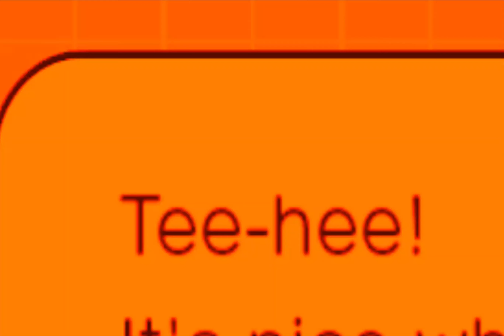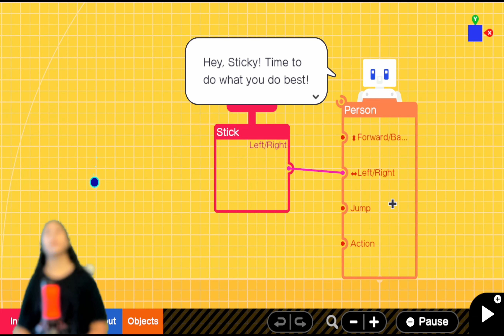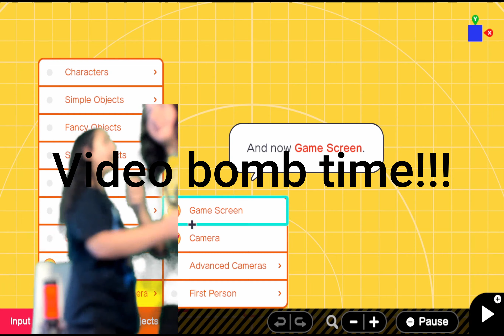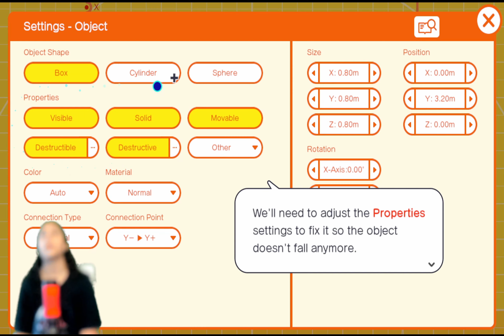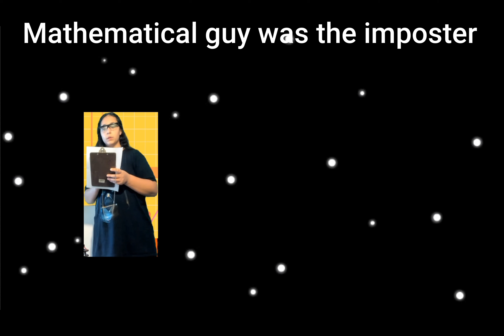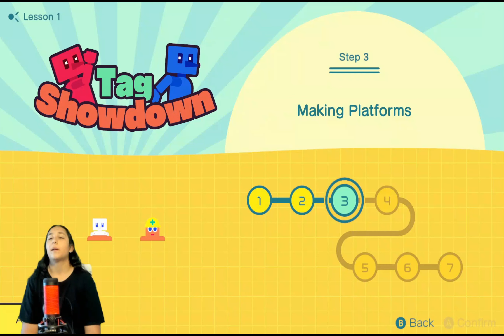Blurry Boinga plays Game Builder Garage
Today Blurry Boinga creates a game in Game Builder Garage. Learn
alongside Christopher how the programming works.  I hope that you will laugh at some  wacky moments along the way.